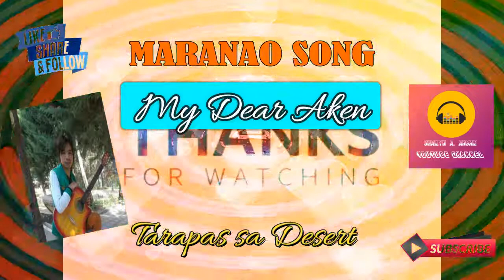Maranao Song - My Dear Akun By: Tarapas sa Desert